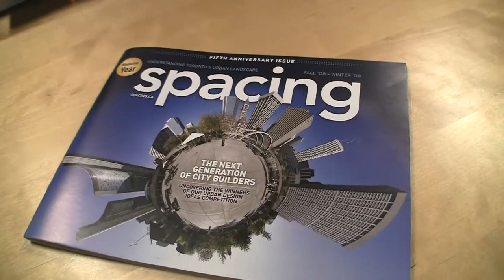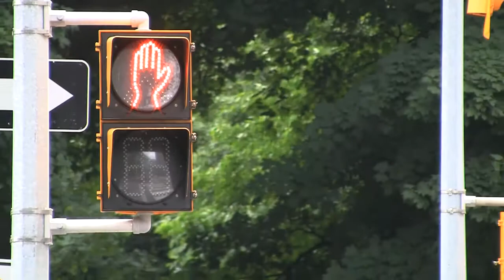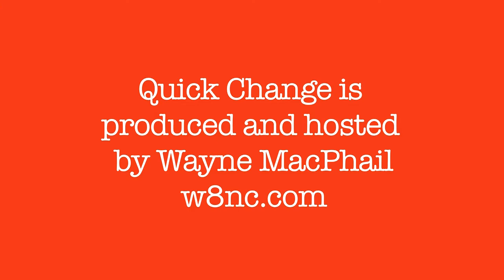Quick Change - Episode FIve - spacing.ca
In this episode host Wayne MacPhail interviews Matthew Blackett, the publisher of spacing.ca